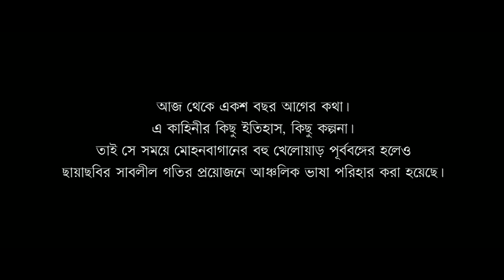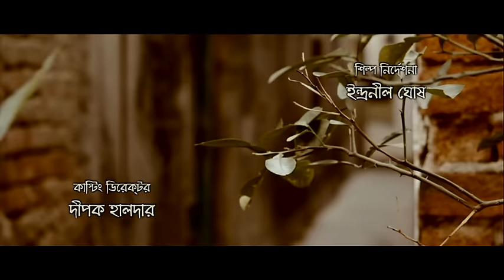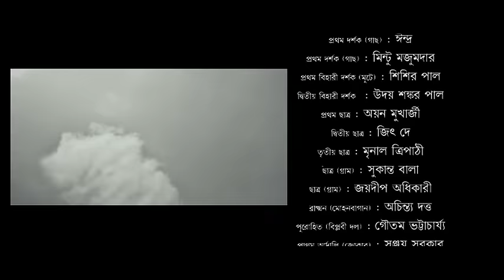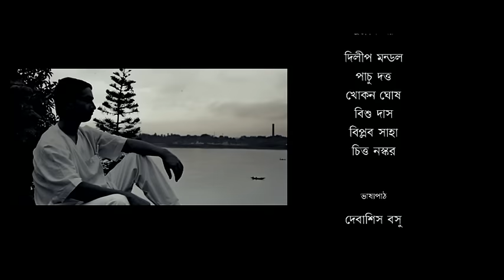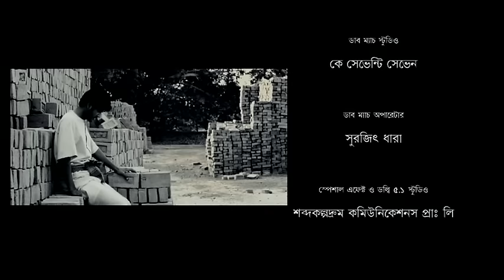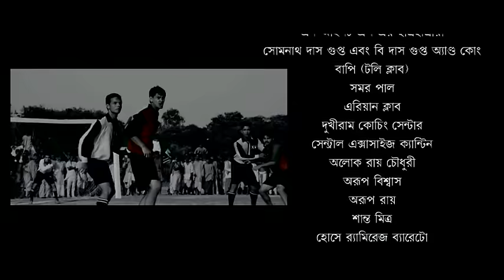Egaro -The Eleven - Popular Bangla Movie - Monu Mukherjee | Shankar Chakraborty | Tulika Basu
It was quite clear from the reports available that when Mohun Bagan actually entered the final of the IFA shield, signs of a great mass awakening were quite visible. People irrespective of class, caste or community became attracted by the dream of beating the ruling British at their own game. Nothing could be greater than the fact that the British who considered themselves superior would be defeated by the so-called inferior natives in direct physical confrontation. Watch to know what the British try to do in an attempt to stop the natives from beating them at their own game and winning the IFA shield.